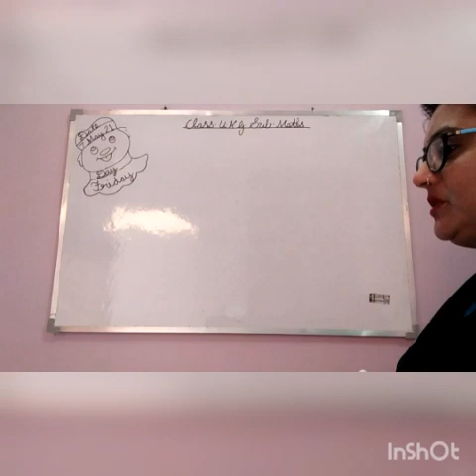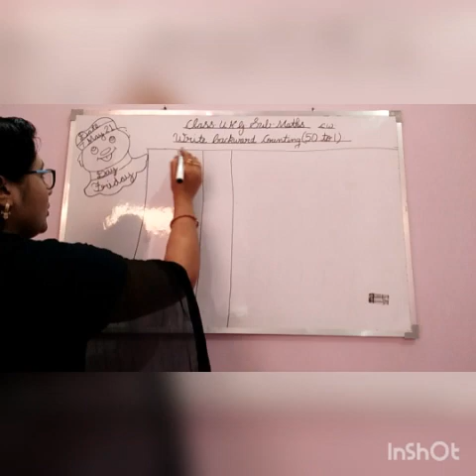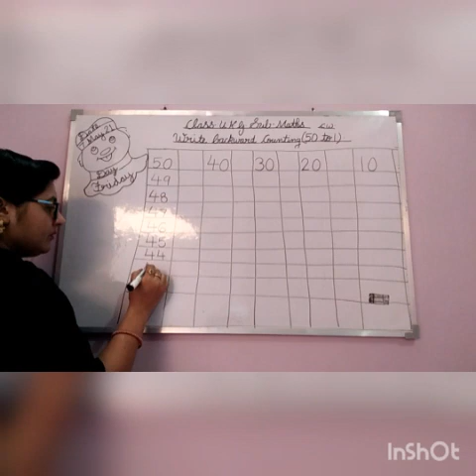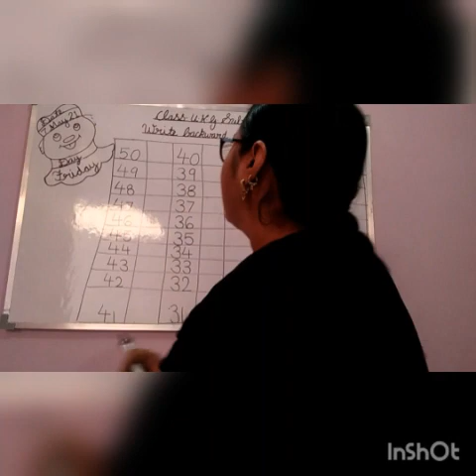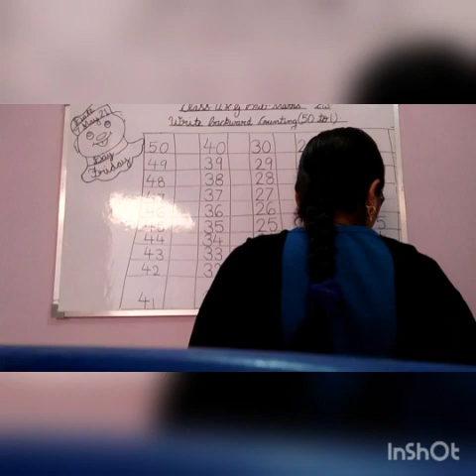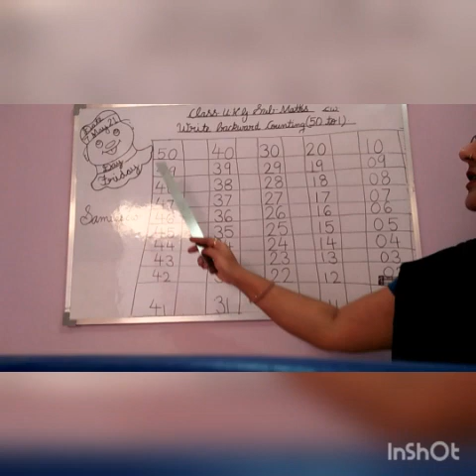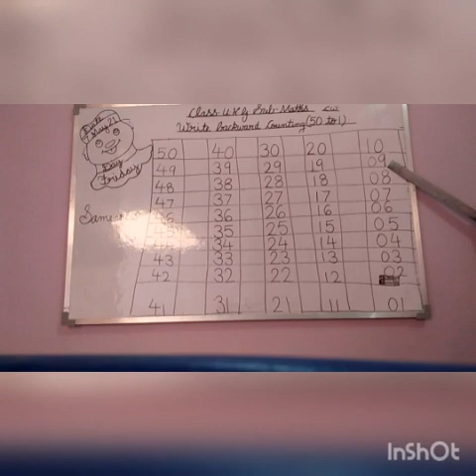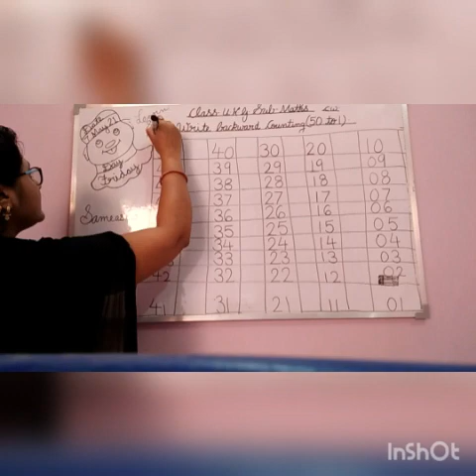Ukg Class maths 7 May